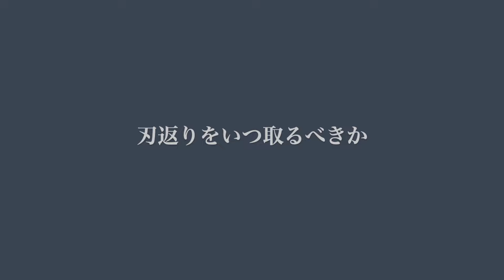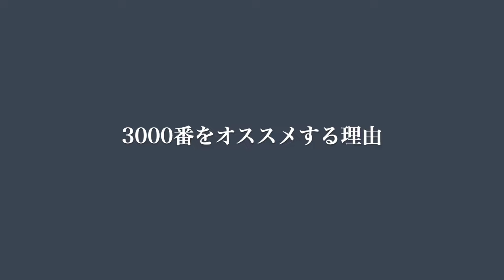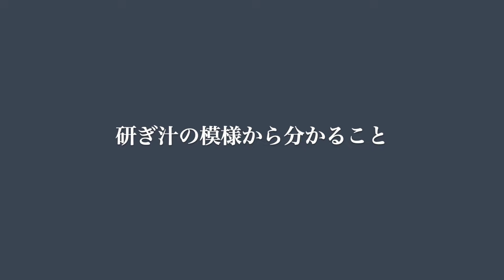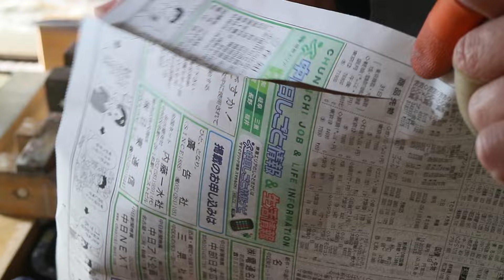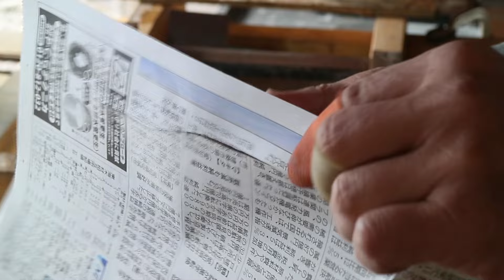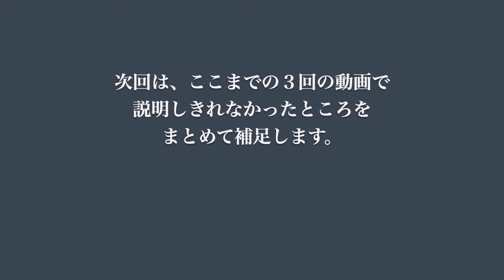【脱・初心者のための鉋】その３／刃返りの処理はどうする？ How do you remove the burr of a blade?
前回の動画で荒砥の研ぎまでを終え、今回は中砥から仕上げ砥で、特に刃返りの取り方に注目し、最終仕上げまで行っています。

この動画シリーズは、鉋を買ってはみたもののメンテナンスや使用方法などの難しさから鉋を使うことを諦めてしまった方々にもう一度鉋を手に取ってほしいという思いから制作しました。

近年、電動工具の発達により手道具は廃れつつあります。穴を開けるために使われていた錐（きり）はすでにドリルに替わられほぼ絶滅しました。鉋もいつ無くなるか、その日はそんなに遠くないように感じます。
日本の伝統的文化がなくなるのは非常に残念なことです。
この動画シリーズが後世に残すべき日本文化の一助になれば幸いです。

この動画では日本語の字幕をつけております。
この字幕はYouTubeの自動翻訳機能を使って外国語に変換することができます。しかし、今回は話す内容が非常に専門的であるため、外国語への変換を考慮して、話している内容のかなりの部分を省略して字幕表示しています。

目次
00:00　オープニング
00:18　刃返りをいつ取るべきか
00:53　刃返りはどのように取れるのか
01:52　中砥石で研ぐ
03:36　研ぎの意識はどこへ持っていくのか
05:48　3000番をオススメする理由
09:12　研ぎ汁の模様から分かること
10:11　刃返り
11:37　3000番の刃返りを感じてみる
12:05　初めての仕上げ砥石ならこれをオススメする
13:40　6000番で研ぐ
15:32　6000番の刃返りを感じてみる
15:48　試し切り
16:33　8000番で研ぐ
17:23　試し切り
19:01　刃返りを取る

‹この動画で使用した砥石について›
研承の砥石は以下のオンラインショップでご購入いただけます。

‹PR›Amazon.co.jpアソシエイト
キング仕上砥 S-1型 ブラウン 210x73x22 粒度:#6000 最終超仕上用